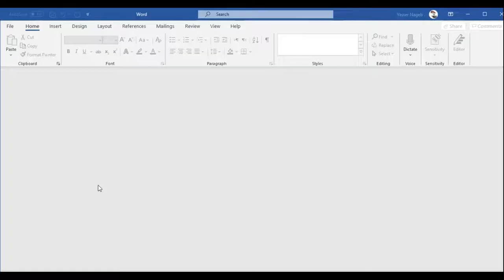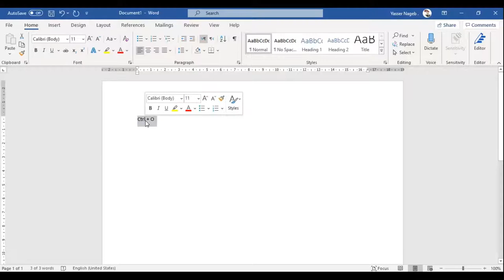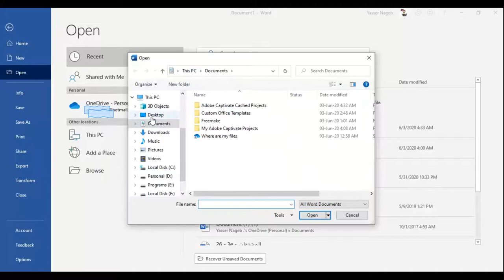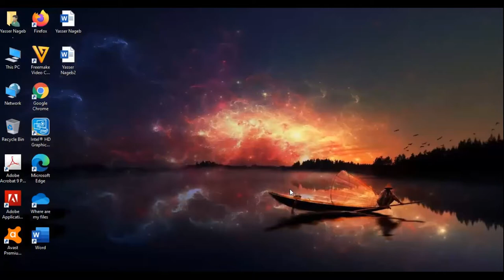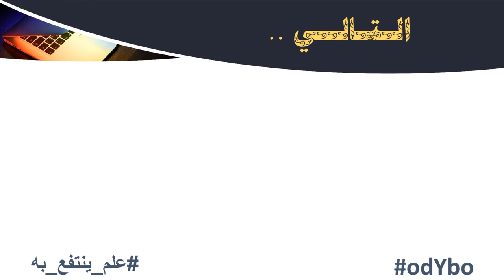MS Word (7) - فتح الملف - غلق الملف - غلق البرنامج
في هذا الفيديو نقدم لكم شرحًا لـ :
- كيفية فتح الملف على برنامج الميكروسوفت وورد .
- كيفية غلق الملف على برنامج الميكروسوفت وورد ، دون غلق البرنامج .
- كيفية غلق برنامج الميكروسوفت وورد .